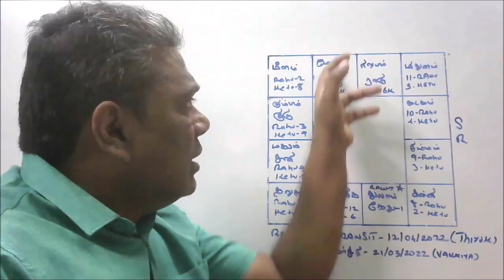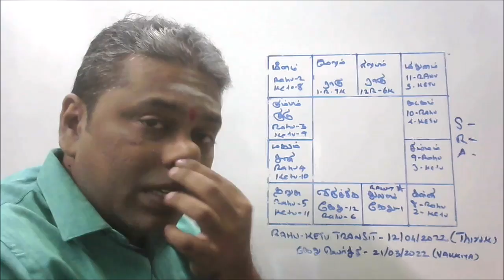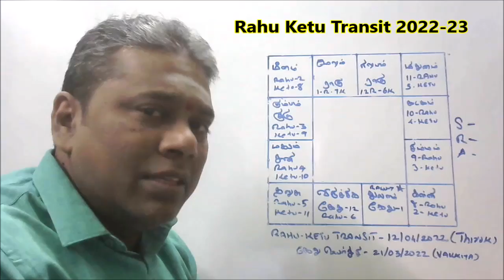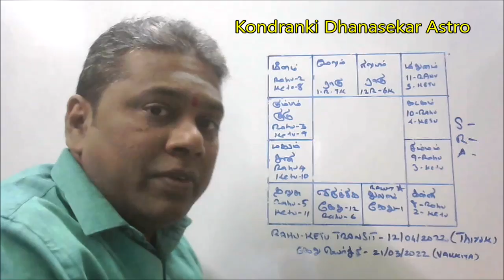நாடு செல்லும் நிலையும்|2022 ராகு கேது பெயர்ச்சியில் நடக்க போகும் நிகழ்வுகளும் Rahu Ketu Transit 2022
மேலும் விவரங்களுக்கும் -தனிப்பட்ட ஜோதிட ஆலோசனைகளுக்கு 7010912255 and 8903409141 க்கு Whats APP மெசேஜ் அனுப்பவும்.